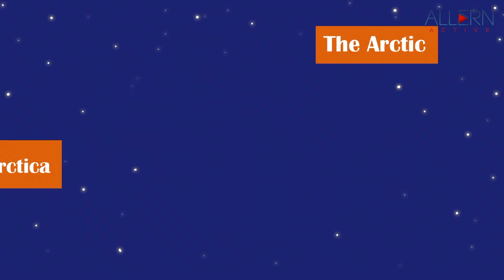Difference between Arctic and Antarctica ❄️ in 3 MINS: Simple Explanation ✅ | Allern Active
In this video you will learn about the major DIFFERENCES between Arctic and Antarctica!
An eternal question for people across all ages - watch the video to understand how the two are different from each other

We've shared some interesting factoids of Antarctica & Arctic such as:
- Temperature
- Elevation
- Human presence
- Animal presence

A simple explanation in 3 minutes!